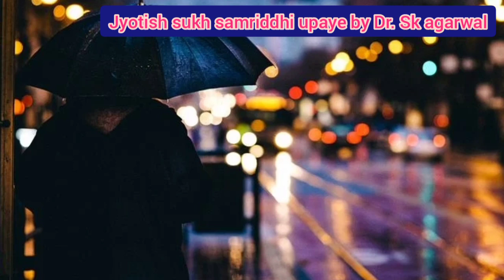कैसे होते हैं मंगलवार के दिन जन्में लोग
Namaskar,
           Main Dr. S. K. Agarwal, hmare channel jyotish: sukh, samriddhi upaye me apka swagat karta hu...

Is video me main apko btaunga ki kaise hote h mangalvaar yaani tuesday k din janam lene vaale log...kya hoti h inki khoobiya. kaisa vyavhaar hota h is din janme logo ka. sb baat karunga is video me...bs video ko pura dekhna...

हम इस चैनल के द्वारा आपको ज्योतिष ज्ञान, सुख समृद्धि के उपाय, बीमारी दूर करने के घरेलु नुस्खे और अन्य अनेक तरह के उपाय बताएंगे॥ घर की वास्तु व त्यौहारों से संबंधित चर्चा हम इस चैनल के द्वारा करेंगे॥ उम्मीद करते हैं कि हम चैनल के द्वारा आपकी जिंदगी मे खुशहाली लाने, आपकी समस्याओं का निवारण करने मे कुछ योगदान दे पाएंगे॥ इसी आशा केसाथ इस चैनल का शुभ आरंभ करता हुऀ॥ ॐ नमः शिवाय॥